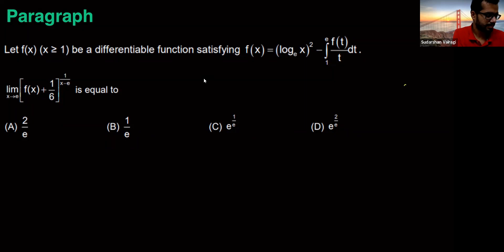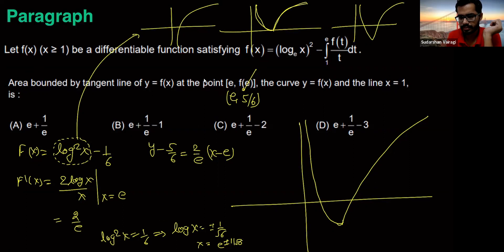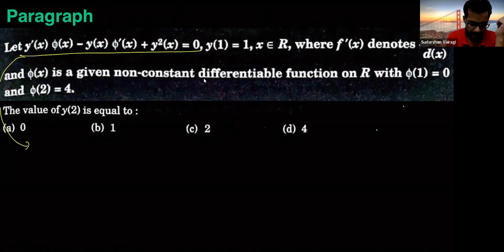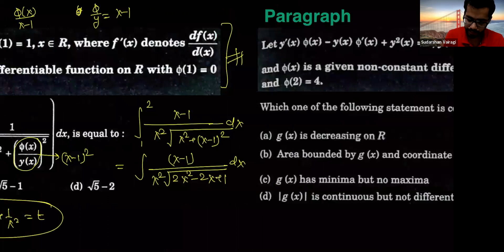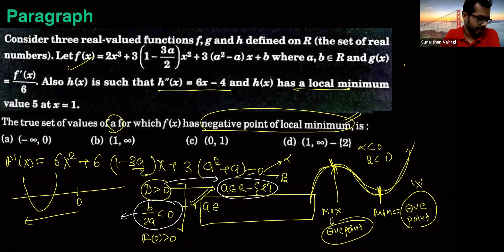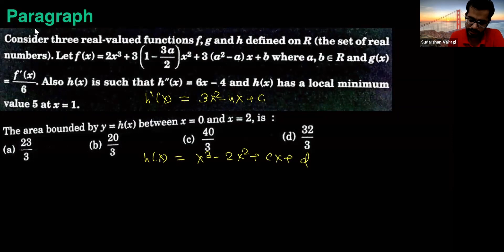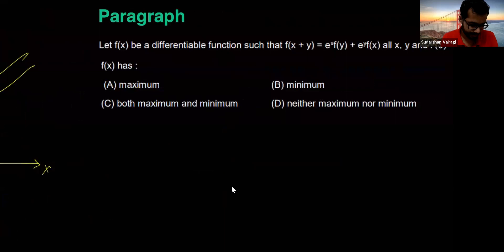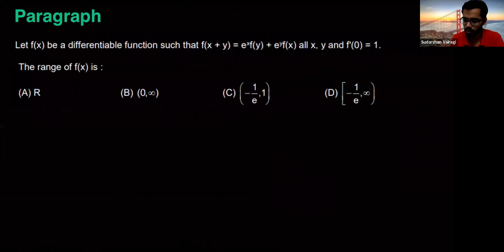IRP 34 (Auc - 2)